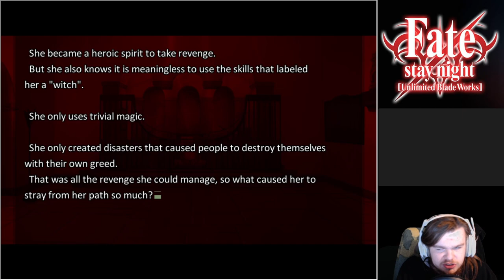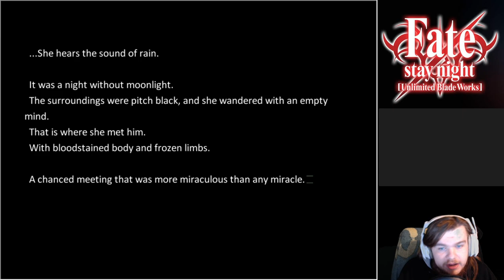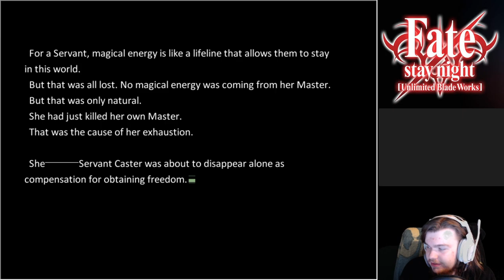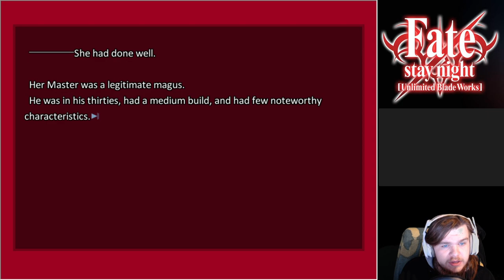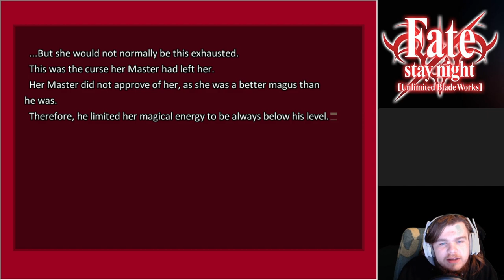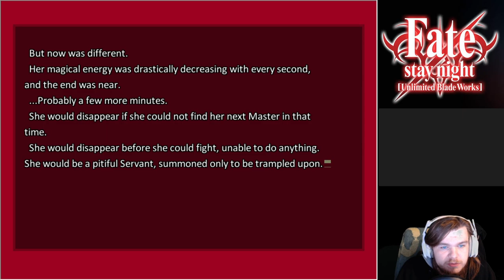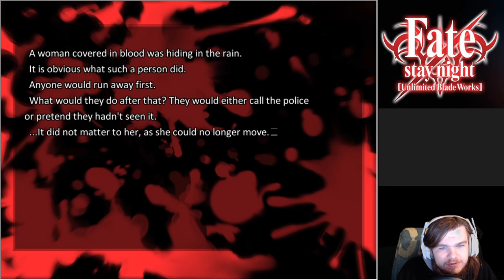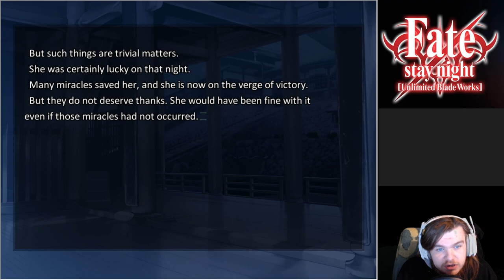Caster's Backstory! | Leaving For The Einzbern Mansion | Fate/Stay Night [UBW] Part 30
Sadge...

-Social Media!